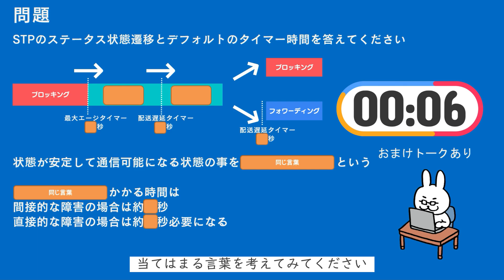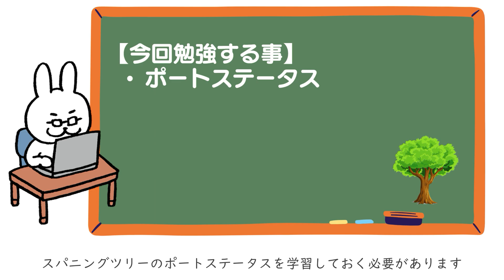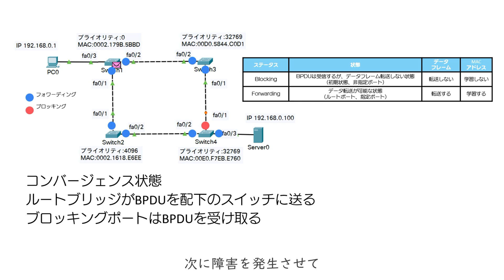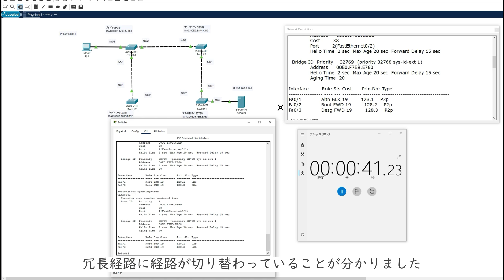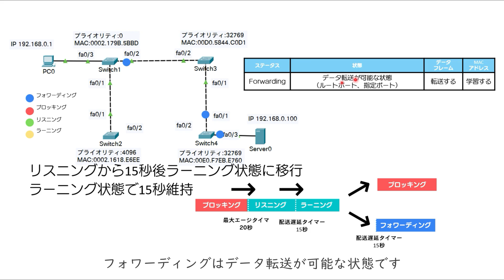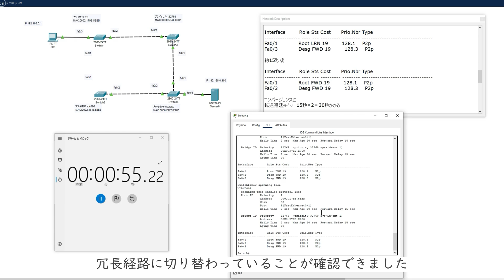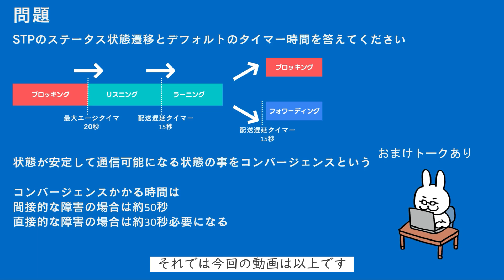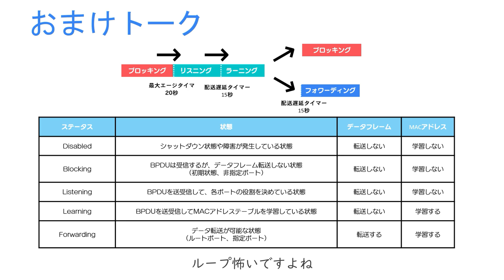【#66 CCNA 】【5章 STP】ポートステータス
・電子書籍
・単行本

1週間でCCNAの基礎が学べる本
・電子書籍
・単行本

・電子書籍
・単行本